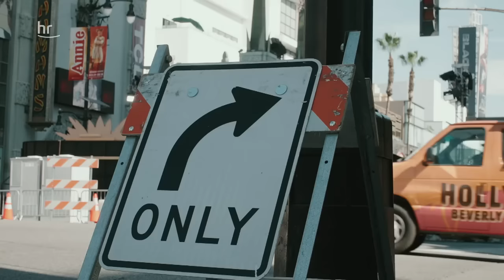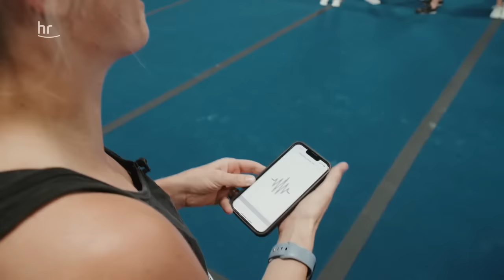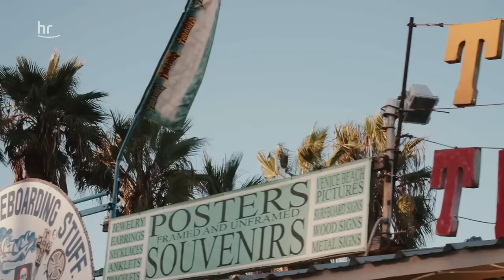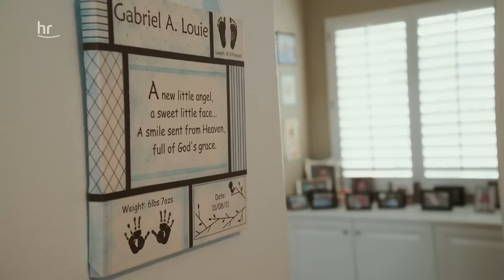Keira - Cheerleading USA | Schau in meine Welt! | Mehr auf KiKA.de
Keira träumt in Kalifornien von einer Karriere als Cheerleaderin. Dafür trainiert sie jeden Tag auch zuhause Turnen, Akrobatik und Tanz.

👉 Nächste Folge: Immer sonntags um 20:35 Uhr im TV und danach bei kika.de und im KiKA-Player 👉 Alle Infos zum KiKA-Player